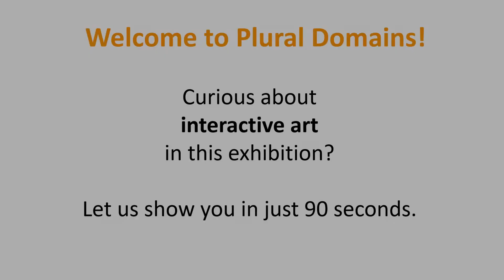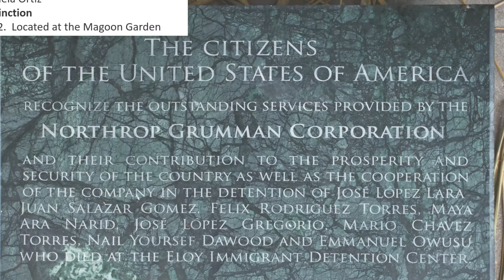Plural Domain Interactive Works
90 second video on works you can interact with in the exhibition "Plural Domains: Selected Works from the Cisneros Fontanals Art Foundation Collection", on view at the Harn Museum of Art, September 9, 2021 – April 24, 2022.